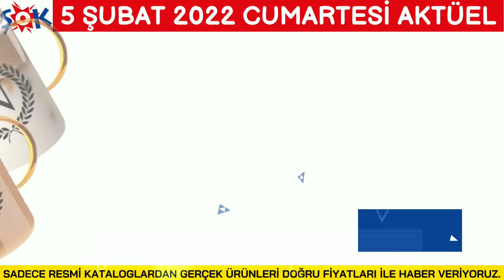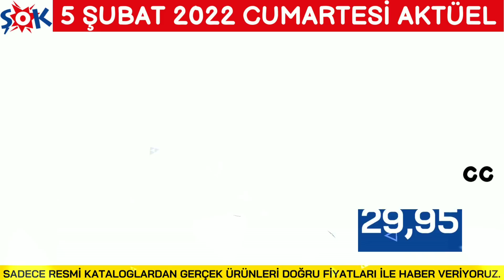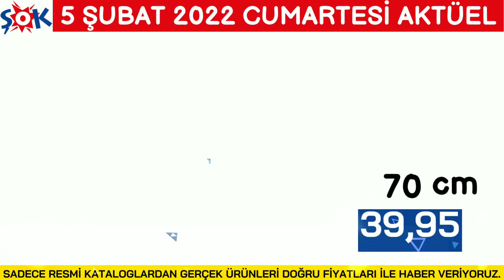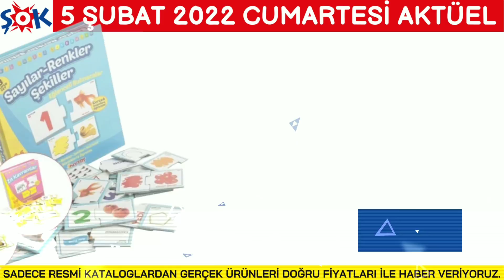RESMİ KATALOG✅ | ŞOK 5 ŞUBAT 2022 | ŞOK AKTÜEL ÜRÜNLER | ŞOK BU HAFTA | Şok İndirimleri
Şok aktüel ürünleri, bu hafta Cumartesi günü evimizin ihtiyaçlarını raflara serecek. Şok market 5 Şubat 2022 kataloğu içinde mutfak ve çeyiz eşyaları dikkatleri çekiyor. Her zamanki gibi Şokta bu hafta neler var diye soranlar Ordan Burdan kanalımızda resmi katalogdan gerçek ürünleri görecekler. Benim dikkatimi çekenler sıvı sabunluk, düzenleyici, saklama kabı, yorgan, yastık kılıfı yanı sıra en çok da katlanır ürünler tabi ki. Şok indirimleri ve kampanyaları market alışverişi için gıda malzemeleri de içeriyor.

Luna Mutfak Sıvı Sabunluk
Viva 2'li Sıvı Sabunluk
Düzenleyici Raf
Havluluk
Cam Kupa Bardak 270 ml
3'lü Ahşap Kaşık Seti
Katlanır Kare Süzgeç 3,6 L
Katlanır Badya 2,7 L
Çelik Nihale
Süzgeçli Kilitli Saklama Kabı 2,5 L
Süzgeçli Kilitli Saklama Kabı 1,5 L
Trendy Saklama Kabı 3,6 L
Katlanır Huni
Paşabahçe 2'li Kapri Sunum Bardak 305 cc
8 Sepetli Çok Amaçlı Dolap 108 X 45 cm
Tekli Dilsiz Uşak
Tekli Portmanto
Çift Kişilik Fitilli Yorgan 195 X 215 cm
Fitilli İkili Yastık Kılıfı 50 X 70 cm
Visco Dolgulu Yastık 50 X 70 cm
Kapaklı Yumurta Saklama Kabı 12'li
Kurulama Bezi 50 X 70 cm
Lisanslı Matara 500 ml
Alpella Pirinç Patlaklı Çikolata 8'li
Anavarza Çiçek Balı 220 Gram
Sleepy Sensitive Islak Havlu 3 X 50 Yaprak
Diadermine Lift Botology Kırışıklık Karşıtı Gündüz Kremi 50 ml
Pilsan Kovalı Midi Bloklar 40 Parça
Tospik Oyuncak Kaplumbağa
Eğitici Kutu Oyunları
Kuaför Oyun Hamuru Seti 14 Parça
Bebiş Bebek 26 cm
Çılgın Arabalar
Eğlenceli Maskeler Kitapları